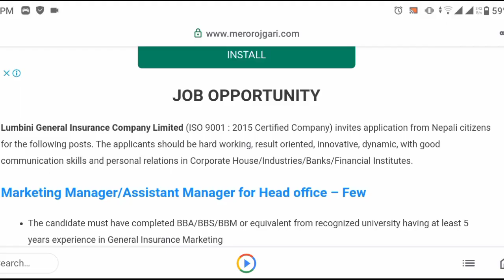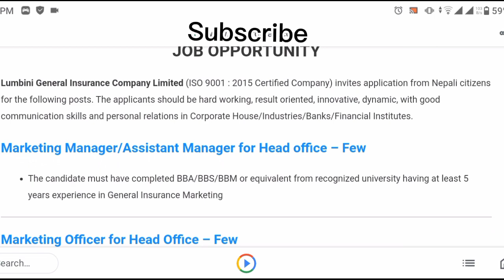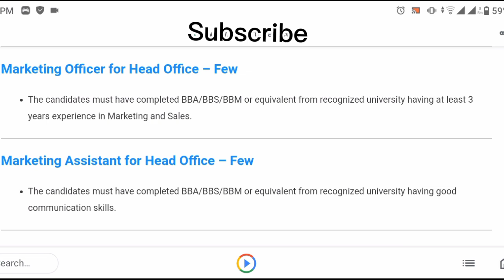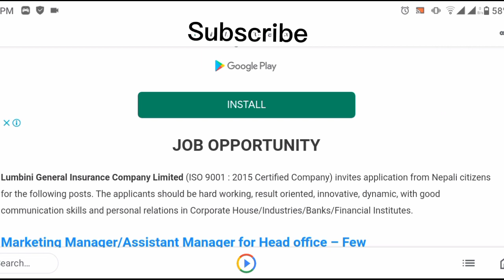Lumbini General Insurance Co. Ltd Vacancy 2078🔥New job vacancy in Nepal 2078🔥 New job vacancy 2021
.Hello guys🙂.
I am krisna and you are watching our YouTube channel "Vacancy Announcements 2M" Sathi haru hjr Yas channel ma Nepal ma kunai prakar ko sarkari wa private vacancy aaune bitikai hamro Yas channel ma aab vanda pahile helna saknu hunxa.
.So, .Hjr bihjana saknu hunxa yo channel hjr ko lagi kati important xa🔥🥰 So yestai Vacancy ko vedio Sab vanda pahile herna chahanu hunxa vane hamro yo interested channel Lai subscribe garnu hola. 🙏🙏🙏🙏. ma hjr haru ko lagi ekdamai dherai mihinet garera sadhai nata Naya vacancy ko vedio haru leyaaune garxu. so ...yeuta sano like👍 garera Ali support gardinxu hola 🙏 Ani hamro vedio first time herdai hunu hunxa vane .channel Lai subscribe garnu hola .Ani bell 🔔 ma click 👆garera All ma select garnu hola...Yas Bata maile halne harek vedio ko notifications time ma herna saknu hunxa. 😍🥰Ani hjr ma sita kura garna ko lagi social medial ko link through ma sita connect huna saknu hunxa .whatsaap 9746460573. Ani facebok ko link Pani diyeko xa. Facebook ma add huna saknu hunxa .hjr Mero contact aaunu vayo vane. dherai vacancy ko notice haru herna saknu hunxa. Yas Bata hjr Lai job pauna dherai help hune xa. so hjr le Mero contact maaauna saknu hunxa. la aba dherai guff vayo..🥰😀😀😀🙏🙏

.Bye. Take care🥰.

All topics are covered in this Vedio
1) New Job Vacancy In Nepal 2078
2) Latest Job Vacancy In Nepal 2078
3) Today Job Vacancy In Nepal 2078l
3) Sarkari jagir 2078
4) 2021 new job vacancy in Nepal
5) Vacancy Announcements 2m
6) new job vacancy in bank 2078
7) new job vacancy in banking area 2078
8) new job vacancy in hospital 2078
9) new job vacancy in limited company 2078
10) loksewa aayog vacancy 2078
11)  shine resunga development bank  vacancy 2078
12) shine resunga development bank  ltd   vacancy 2021